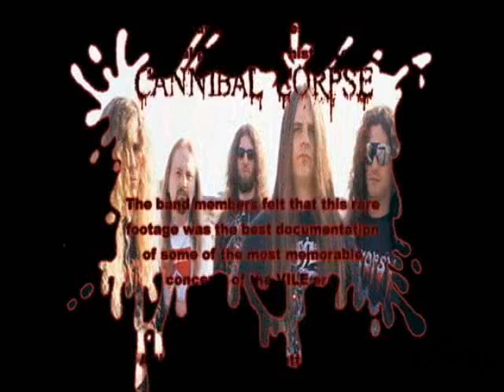Cannibal Corpse - Perverse Suffering 1997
vile Live 1997,

u can ask 4 more videos of live cannibalism , monolith of death tour, Vile Live (1997), the 1st cannibal corpse gig, CC Live in Columbia SC
(1994 Bootleg) and CC Live in Detroit 2002.